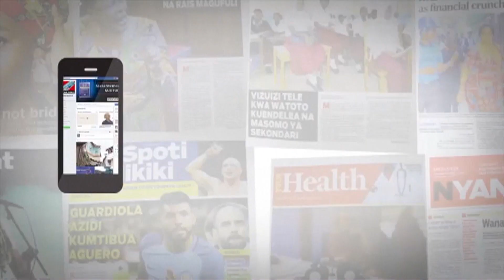CHADEMA WATOA TAMKO TATHIMINI YA UCHAGUZI MDOGO, KIFO CHA AKWILINA